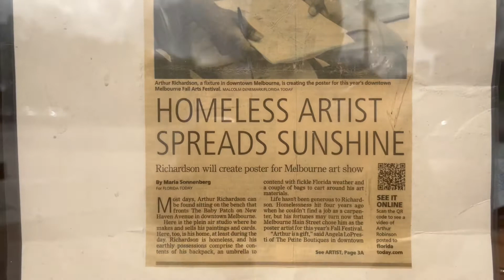Homeless Artist Arthur Richardson interview Episode 27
When he couldn’t find work for carpentry he became homeless. This happened four years ago. Arthur is featured in the Local paper he has a real talent and he’s a very nice person! Go check him out downtown Melbourne Florida and get his paintings!!